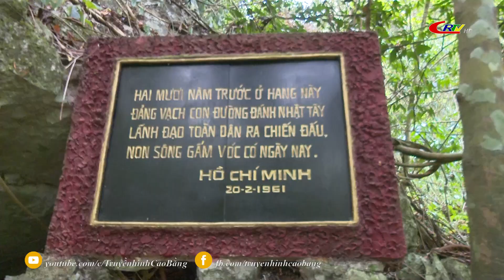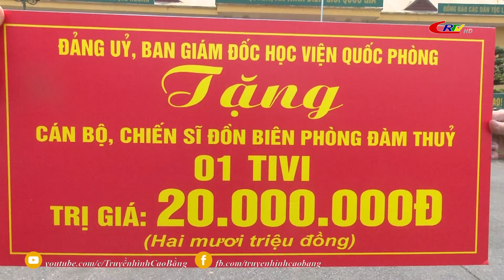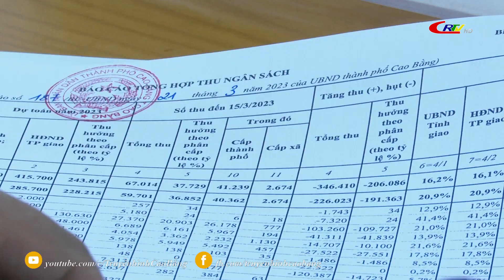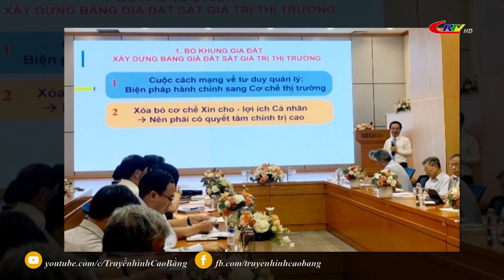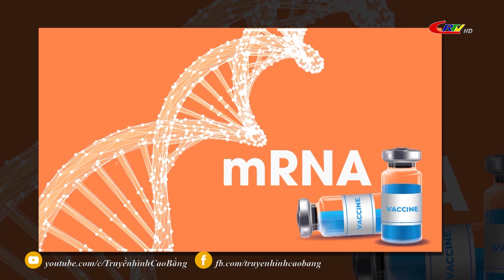Bản tin 16h00 ngày 23/3/2023